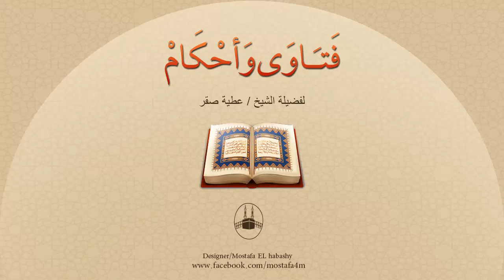ما هي أنواع النجاسات؟ وكيف يتطهر المسلم منها؟